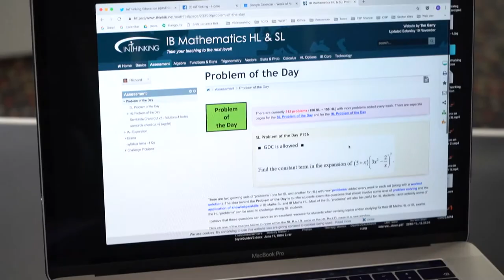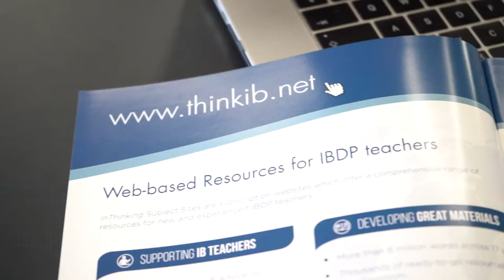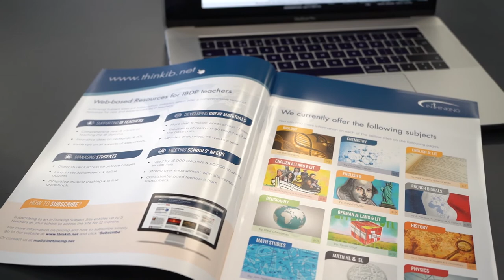InThinking Subject Sites For IBDP Teachers: Overview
InThinking Subject Sites offer a comprehensive range of resources for new & experienced IBDP teachers. Each site - which is updated weekly - contains hundreds of ready-to-go classroom materials and masses of invaluable tips & advice on every aspect of teaching the course